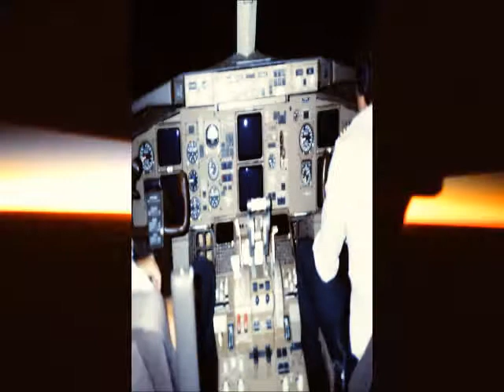Malediven 1986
Informationen zum Hintergrund: Deutsch

Am 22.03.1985 habe ich meine Frau, Ellen geheiratet, mein Bruder war mein Trauzeuge. Es war ein herrlich warmer Tag mit viel Sonnenschein.
Am 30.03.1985, nur eine gute Woche später  beging mein Bruder Suizid.
Im gleichen Jahr erstanden wir unsere erste Eigentumswohnung am 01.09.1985.
Im Oktober lernte meine Frau auch das Tauchen im DUC Köln, schloss den Tauchkurs mit Erfolg im Dezember 1985 ab und so flogen wir im Januar 1986 auf die Malediven zu unserer Hochzeitsreise und zu unserem ersten Tauchurlaub.

Information about the background: English

On 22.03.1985 I got married my wife, Ellen, my brother was my groomsman It was a wonderfully warm day with plenty of sunshine.
On 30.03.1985, only a week later my brother committed suicide.
In the same year we bought our first condo on 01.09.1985.
In October my wife also learned to dive in the DUC Cologne, completed the diving course from having success in December 1985 and so we flew in January 1986 to the Maldives for our honeymoon and our first dive vacation.